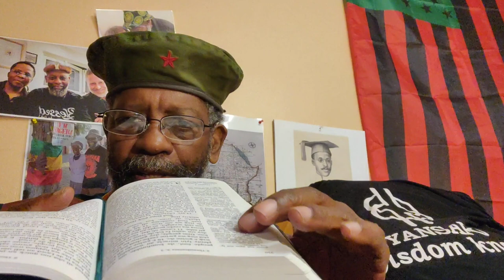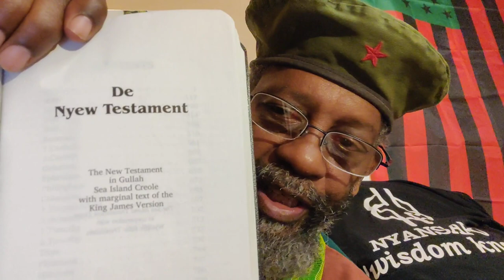Gullah _pgs 710-711